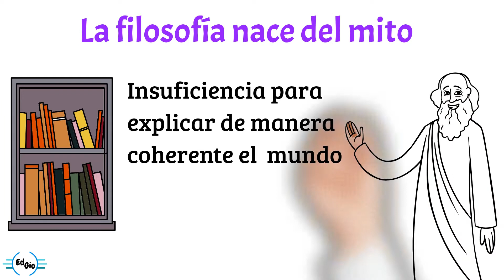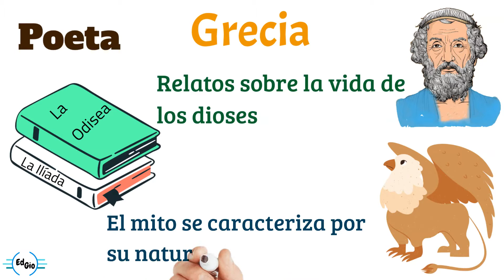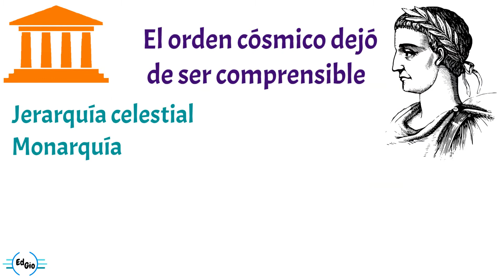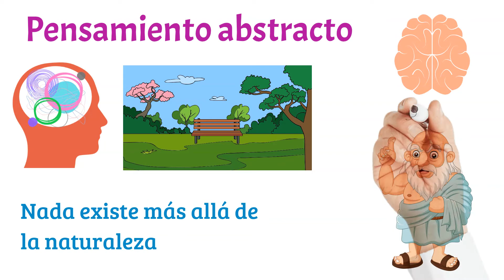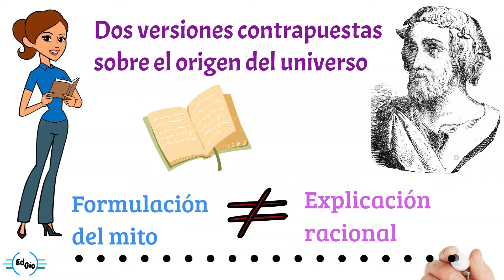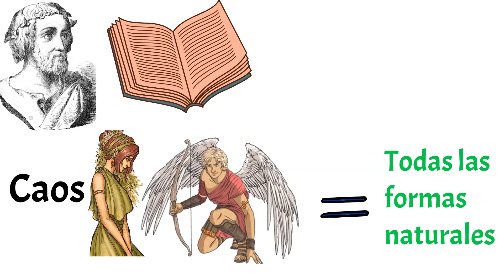¿HISTORIAS FANTÁSTICAS O PENSAMIENTO LÓGICO? (Historia de la Filosofía #2)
En este video analizamos la influencia de los mitos en el nacimiento de la filosofía.